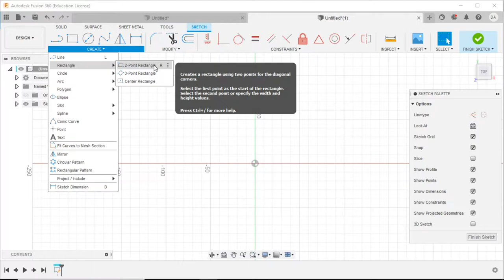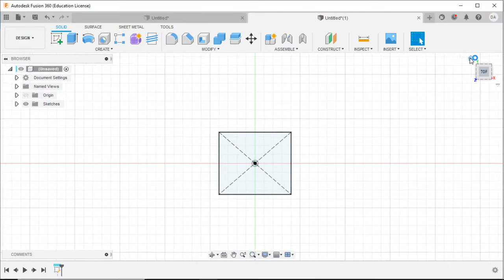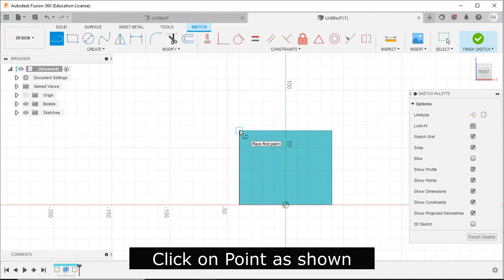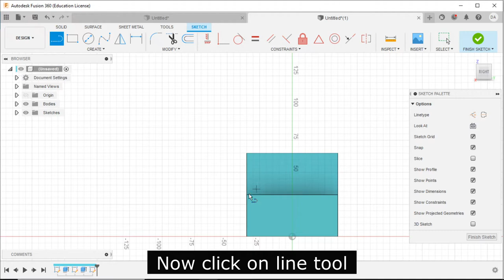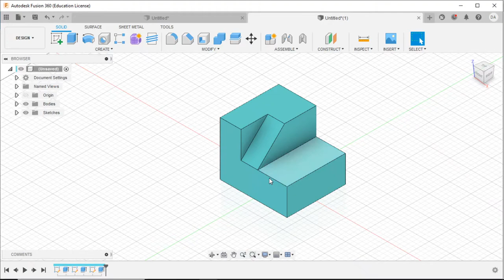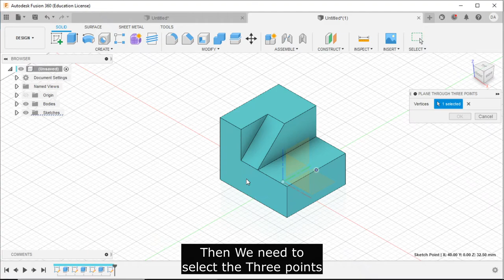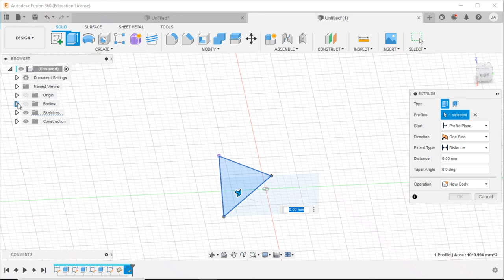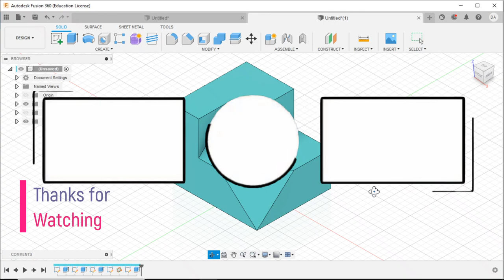Fusion 360 Tutorial - Absolute Beginners | Tutorial -6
Hi friends, I started uploading series of videos to learn fusion 360 for absolute beginners .
In this video, I’m going to explain how to make a basic  3D model in Fusion 360 .
After watching this video , you’re able to use the Extrude ,Mirror, Offset plane and Mid plane commands  easily.

 I have given the Diagram and 3D model link used in this video 👇👇👇👇👇👇
Diagram (in pdf) :

 Windows PC has in-built 3d viewer .

If you like this video , give a like . Share to your friends .